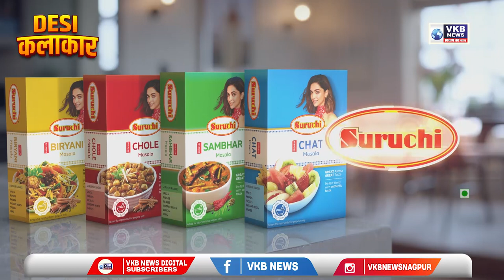Desi Kalakar श्रुति बाईवार- गायक